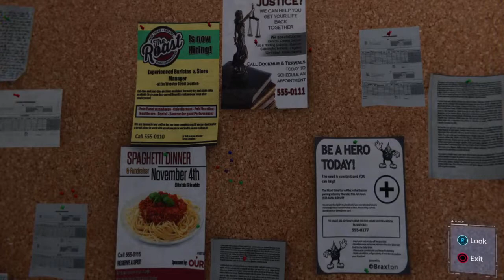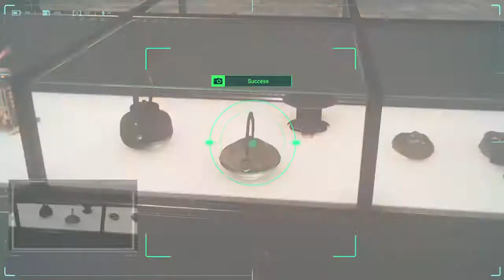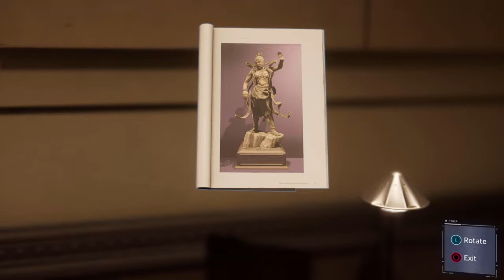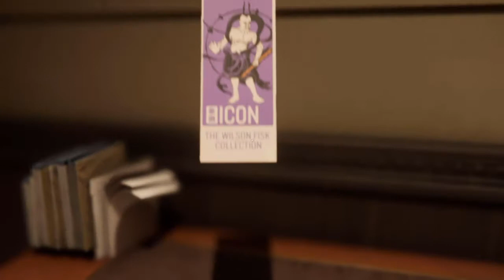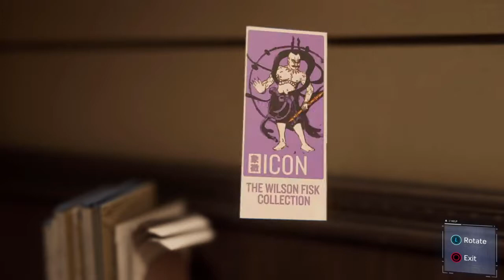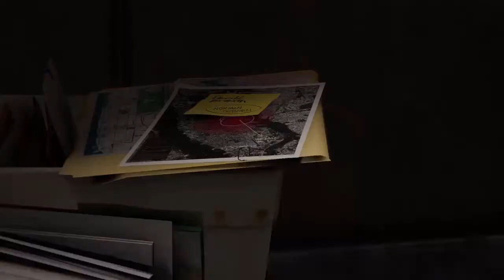AUNT MAY AND MJ - Brian Plays Spider Man - EP 3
Pete spends sometime with Aunt May before following up on a lead about the Kingpin's dealing...and running into MJ.

SUPPORT CO-OP CRITICS!

A HUGE thanks to Wintergatan for allowing us to use their song, "Starmachine 2000" for our video and podcast intros. Please help support them and their awesome music!

Spider-Man is an action-adventure game developed by Insomniac Games and published by Sony Interactive Entertainment for the PlayStation 4, based on the Marvel Comics superhero Spider-Man. The game tells a new story about Spider-Man that is not tied to an existing comic book, video game, or film, and covers both the Peter Parker and Spider-Man aspects of the character. Spider-Man is an action-adventure game set in an open world modern-day New York City and played from a third-person perspective. It features combat systems such as an aerial combat, spider sense and reflexes, and finishing moves.